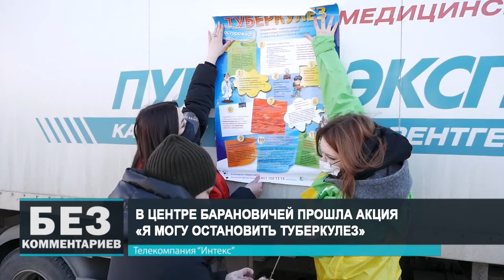Без комментариев. 26.03.21.